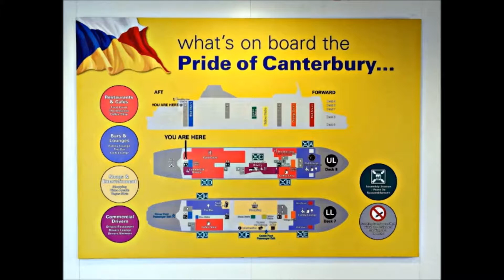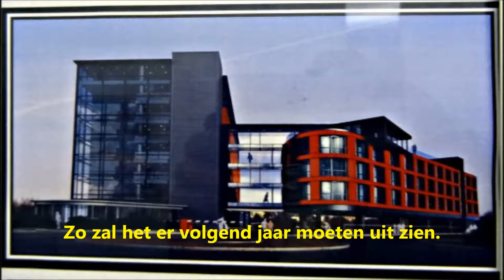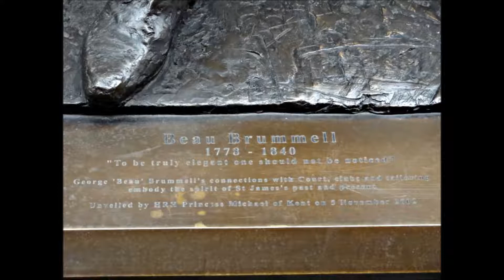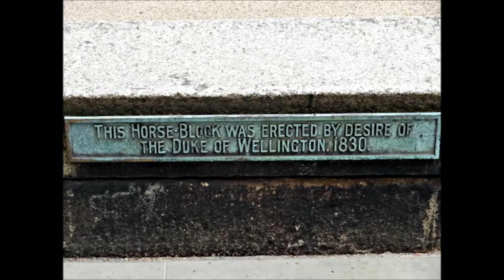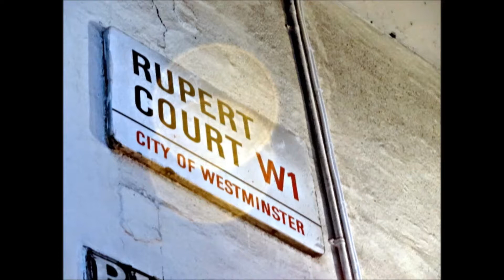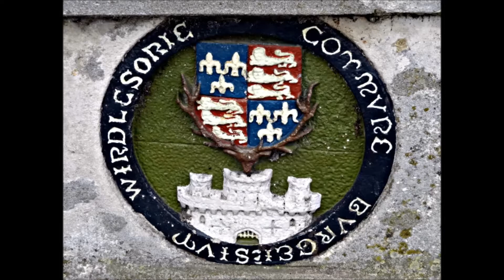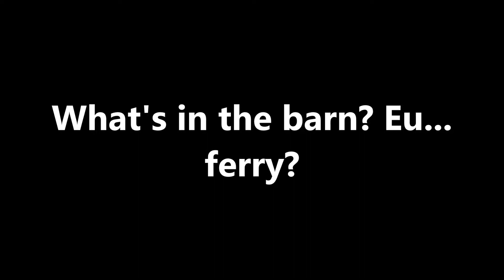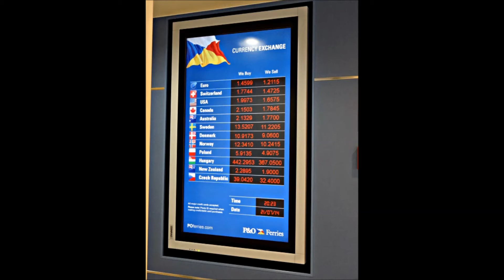Video .40. Verhoeven in Londen 2014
Ook dit jaar gingen we mee met Londen Klassiek en juist zoals vorig jaar in hetzelfde hotel dat nu jammer genoeg tegen viel.